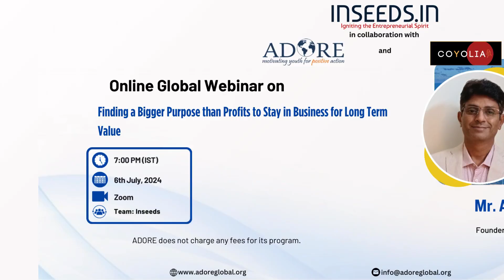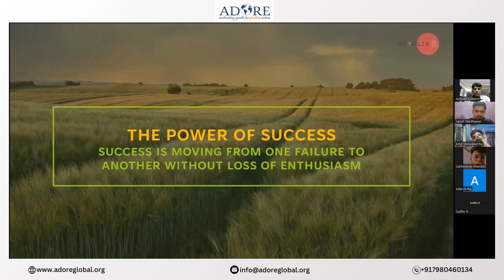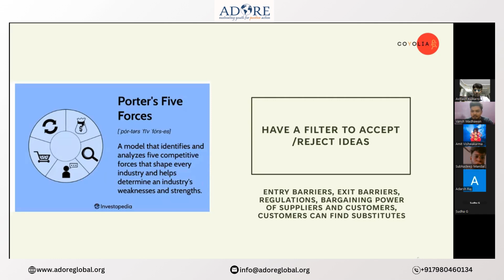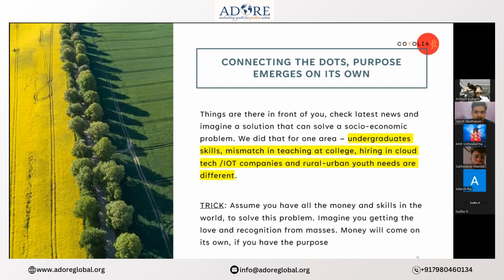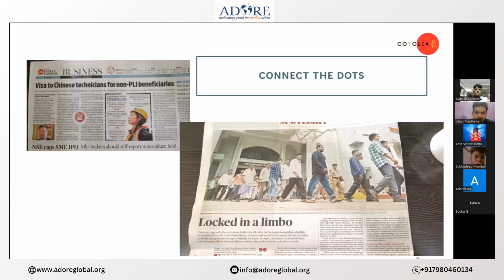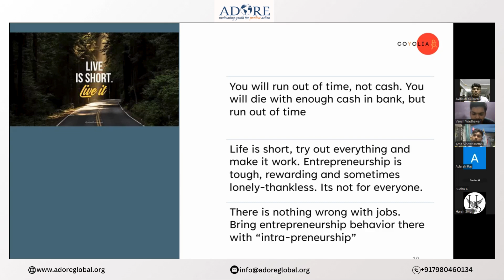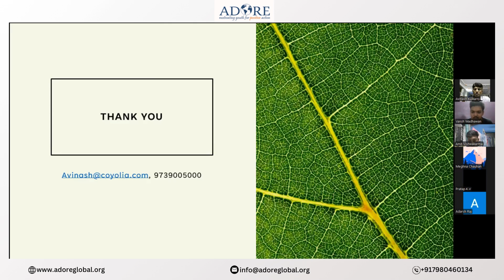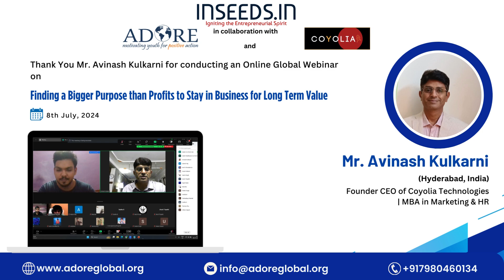Webinar:Finding a Bigger Purpose than Profits to Stay in Business for Long Term Value by Mr Avinash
Webinar:"Finding a Bigger Purpose than Profits to Stay in Business for Long Term Value" by Mr. Avinash Kulkarni
In this compelling webinar, Mr. Avinash Kulkarni, Founder and CEO of Coyollia Technologies and an MBA graduate in Marketing and HR from Hyderabad, India, delves into the importance of finding a purpose beyond profits to ensure long-term business success.  Mr. Kulkarni shares his journey and insights on how companies can create enduring value by aligning their operations with a bigger purpose.
Key Hightlights:
• Finding a purpose bigger than profits
• Success
•Buainess in search of purpose or poster model
Whether you're an entrepreneur or a business leader, this webinar offers valuable perspectives on how to build a business that stands the test of time.